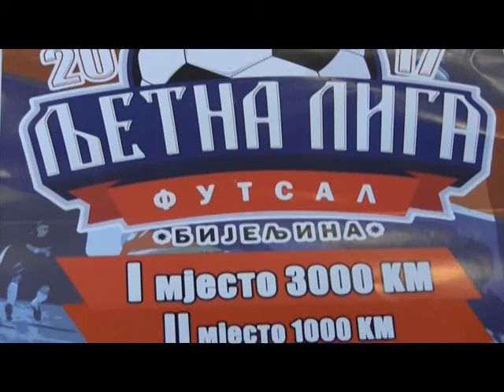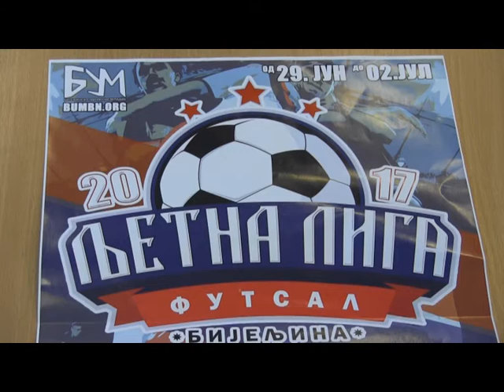POČINjE TURNIR U FUTSALU "LjETNA LIGA 2017" 28.06.2017.